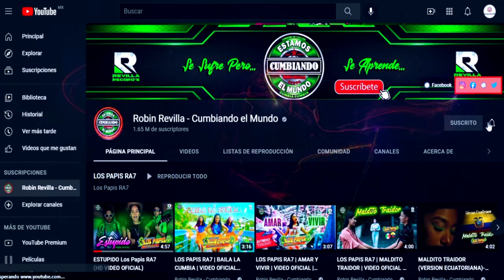SIEMPRE QUE TE LLAMO**** GRUPO HB6**** CUMBIA